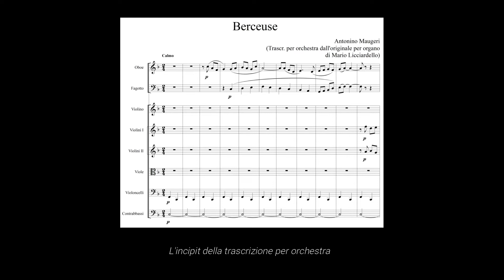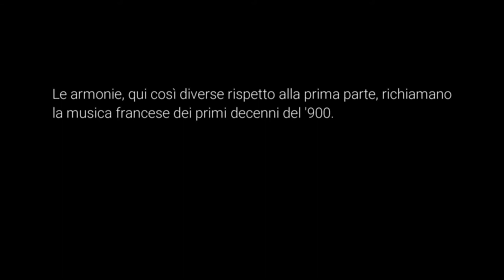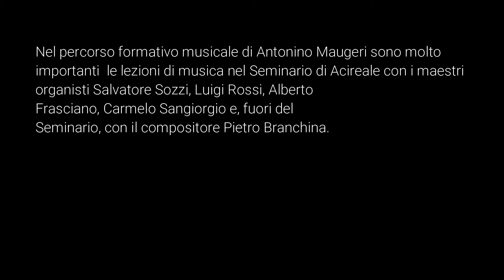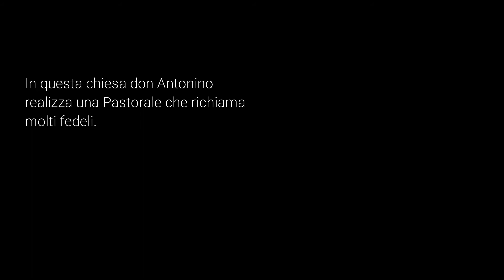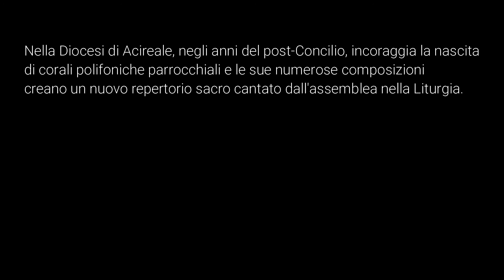Antonino Maugeri - Berceuse (trascr. di Mario Licciardello)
Questa composizione è stata pubblicata nel 1963 per le "Edizioni Schola" da Antonino Maugeri (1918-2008), sacerdote, organista e compositore acese.
Della "Berceuse" qui viene proposta la trascrizione per orchestra di Mario Licciardello, inserita nel progetto musicale "Novaudire".

"Novaudire" è un nuovo progetto di ascolto e divulgazione della musica: composizioni di autori passati e contemporanei vengono proposte in una veste nuova per rivalutarne la bellezza, l'importanza, il valore musicale e artistico.
"Novaudire", quindi, è una nuova occasione di ascolto perché non si finisce mai di comprendere ed apprezzare l'ineffabilità e la profondità dell'arte musicale.

Organico strumentale della trascrizione:
oboe, fagotto, archi (violini I, violini II, viole, violoncelli, contrabbassi).
Registrazione digitale effettuata con il software MakeMusic Finale 2014c.